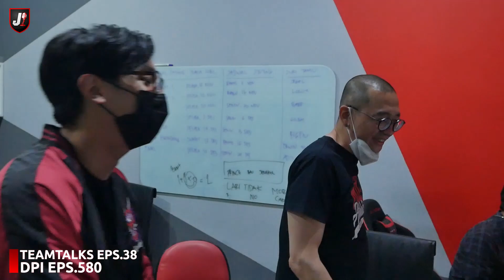TEAMTALKS EPS. 38 - COACH JUSTIN: GUA BUKANNYA TAKUT KALAH, TAPI GUA BENCI KALAH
Team Talks adalah program yang memperlihatkan briefing dan evaluasi dibalik layar Program Dewan Pundit Indonesia.